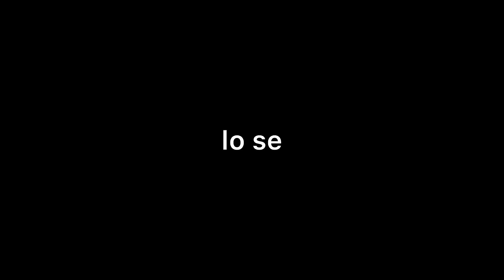INTENTO SEGUIR UN TUTORIAL DE MAKEUP COREANO💋💋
HOOLAAAAAA, si les gusto denle liike ;)